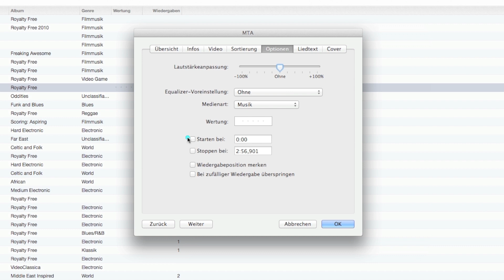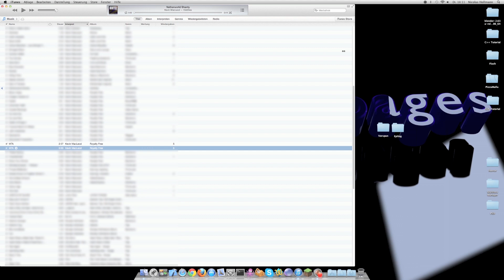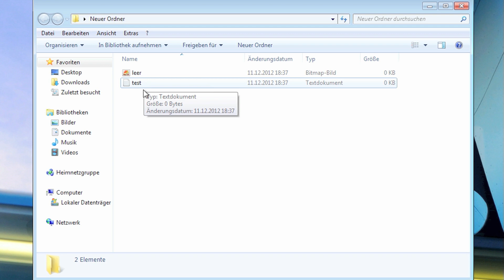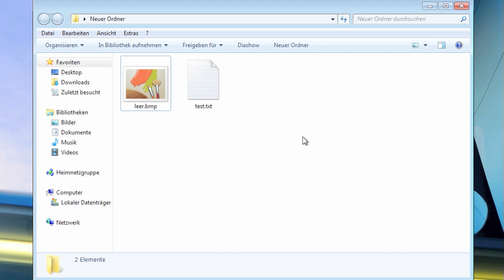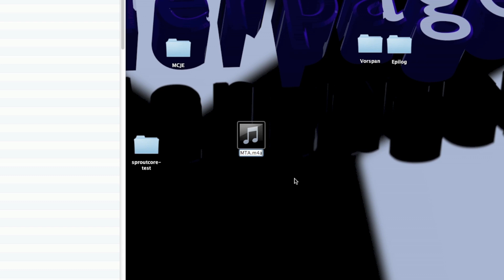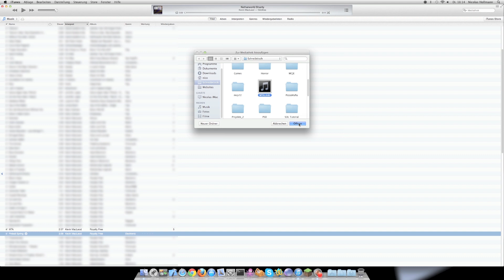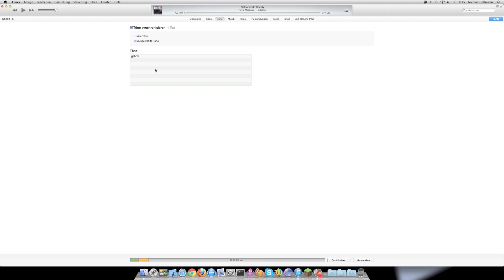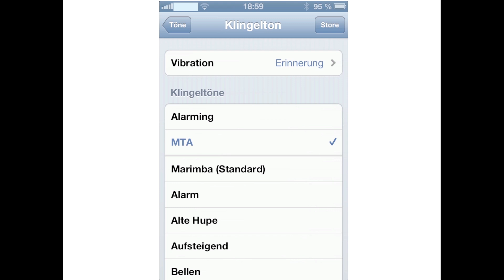iPhone Klingeltöne selbst erstellen Tutorial [HD]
In diesem Tutorial zeige ich euch, wie ihr Klingeltöne für euer iPhone, iPod Touch, iPad und co. nur mit der hilfe von iTunes erstellen könnt.